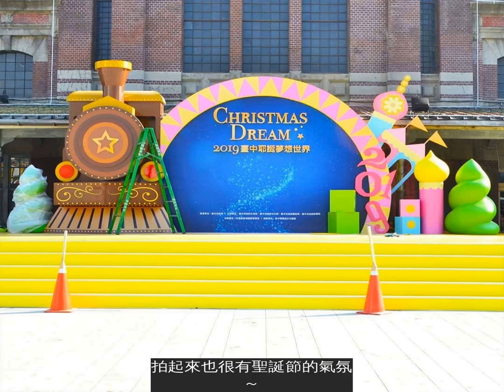【台中】小迪士尼在這裡!2019「台中耶誕夢想世界」大量經典角色陪你狂歡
台中今年變身小迪士尼了！2019「台中耶誕夢想」這次特別與迪士尼合作，將台中三大景點締造成夢幻的迪士尼主題燈區，不論是可愛的tsmu tsmu主題的大型展示區，還是女孩最愛的迪士尼公主們，來台中就能一次收集所有你愛的角色！
今年台中「2019台中耶誕夢想世界」將在12/6正式開幕，為期近一個月的展期時間，以三大展區為主，分別是舊臺中火車站前廣場、綠川水岸廊道、柳川水岸步道。
（圖片來源：
（圖片來源：
從台中火車站一出來，就能看到這超可愛的tsmu tsmu主題展示區，來到這裡的每個人通通掏出手機拍不停！
on
（圖片來源：@evan19766525）
站前廣場有三個必拍的景點，一個是巨型夢幻藍聖誕樹，藍色的聖誕樹造型，就像是迪士尼經典動畫「幻想曲」中，魔法師米奇頭上的藍色魔法帽。上面有亮眼的六角星，底層是色彩繽紛的tsmu tsmu城堡造型，好拍程度五顆星！
on
（圖片來源：@sunlightbai）
on
（圖片來源：@sunlightbai）
另一邊還有tsmu tsmu最經典的疊疊樂造景，有米奇、米奇、唐老鴨、小熊維尼等全部都疊在這裡，底下是糖霜杯子蛋糕造景，看起來就像是一個超大型迪士尼蛋糕，讓你拍照拍到手軟～～
on
（圖片來源：@bearfatlife）
廣場正中央是這次台中耶誕夢想小舞台，看板背後就是台中著名地標「舊火車站」，復古的建築配上迪士尼火車造景，拍起來也很有聖誕節的氣氛～
（圖片來源：@bearfatlife）
除了火車站前廣場之外，再往前走十分鐘就能到第二展區「綠川水岸廊道」，這裡有許多迪士尼經典角色造景，有米奇、米妮、高飛、布魯托，另外還有小熊維尼與他的好朋友，大家最愛的迪士尼角色通通出現在綠川上了！
on
（圖片來源：@alice_tsai13）
on
（圖片來源：@alice_tsai13）
on
（圖片來源：@chinling_kuo）
【2019台中耶誕夢想世界】
展區地點｜舊臺中火車站前廣場、綠川水岸廊道、柳川水岸步道
展出時間｜2019/12/6至2020/1/1
活動網站｜迪士尼台灣、漾台中
柳川水岸步道有女孩們最愛的迪士尼公主系列造景，也即將在本週與大家見面，大家一起期待週五的到來吧～～
延伸閱讀：
來源：網路資料